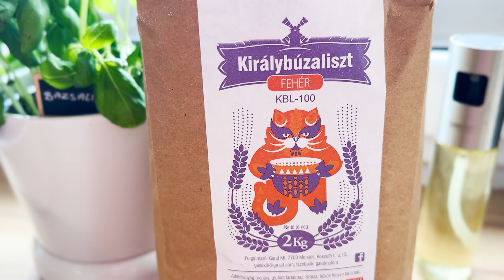🌭 Kovászos tejes kifli készítése otthon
Ez a recept igazán egyszerű és a végeredmény pedig fantasztikus! A kovászos tejes kifli ropogós héjjal és lágy belsejével készül, amely igazán ízletes és tápláló reggeli vagy uzsonna lehet. A videóban részletesen bemutatom a készítés lépéseit és tippeket adok a tökéletes kifli elkészítéséhez. Ha szereted a kovászos pékárukat, vagy csak szeretnél új recepteket kipróbálni, akkor ez a videó neked szól!

Ne felejts el feliratkozni a csatornára, hogy értesülj a legújabb videókról, és ha tetszett ez a videó, akkor nyugodtan oszd meg barátaiddal is! Jó étvágyat kívánok! 😉

Tartalom:
0:00 - Intro
0:12 - Hosszávalók
0:54 - Dagasztás
1:10 - Hajtogatás
2:08 - Formázás
3:18 - Sütés